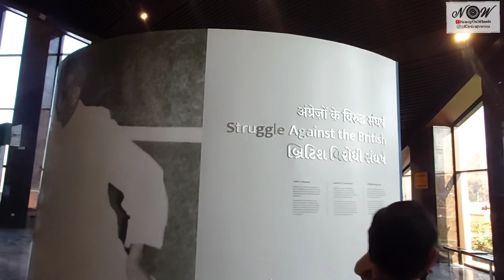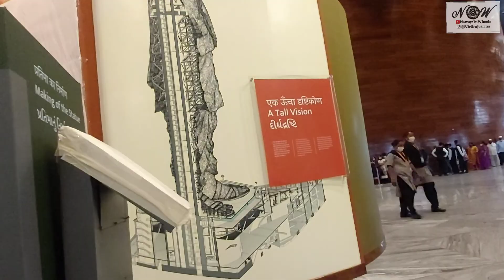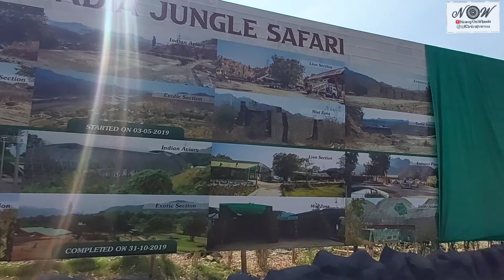We Ride to unite karte hue Unity aa gaye | Statue of Unity Day 2 | World Biggest | NewayOnWheels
Staute of Unity located at kevadia in Vadodara district . it is neary by Baruch and Surat. Nearest airport is Surat and Ahmedabad.

its world biggest Statue made in India. its Statue of Great Serdar Vallabh Bhai Patel a Iron man. The campus is very huge with many attractions.

we visited this by riding from Pune with 21 Rider and 7 pilon.

we stayed at Rajpipla which is nearest small city to SOU and many accommodation are available in budget but best was Gslacy Stay. detail video will come about best stay option in SOU.

we also Enjoyed Jungle Safari and seen so rare animals and birds.

thanks